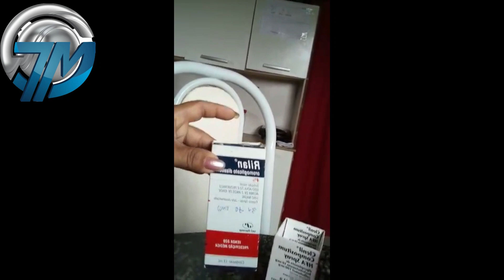EM SERTÂNIA MÃE DE FILHO AUTISTA DE 7 ANOS DENUNCIA FALTA DE ASSISTÊNCIA DO PODER MUNICIPAL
O Tribuna do Moxotó recebeu uma denúncia com misto de revolta de indignação de uma mãe sertaniense que está vendo seu filho sendo abandonado pelo poder público municipal. Ela é Solange Bezerra da Silva, mãe de filho autista com 7 anos de idade e que tem sofrido com a falta de assistência digna para o mesmo.

A criança, que além de ser autista, ainda sofre com crise de epilepsia e tem vários outros problemas que estão sendo negligenciados pelo poder municipal. Segundo a mãe, ela tem que se deslocar para a cidade de Arcoverde para a conseguir remédios que a farmácia do município não tem e aí ela revoltada pergunta: “ “cadê a verba para a saúde que serve também para comprar remédios? Isso aqui é uma vergonha. para se ter uma assistência digna em Sertânia temos que penar e mesmo assim não temos.

Na madrugada sairmos com nossos filhos para tentar conseguir uma ficha para consulta-los ou mesmo conseguir remédios e não conseguimos. Meu Deus onde vamos parar” ?, disse revoltada Dona Solange.

A mãe da criança que sofre com o abandono gravou o vídeo contando o que sofre no município de Sertânia para tentar manter seu filho com saúde, um depoimento que nos emocionou e que vamos veicular aqui no site para que a população sertaniense observe que tipo de saúde temos, onde alguns poucos têm tudo e outros quase nada. E o que constrange a todos, menos ao chefe do executivo é ouvir o mesmo proferir em sua propaganda o discurso de que está investido mais de dois milhões em asfalto na cidade para OFERECER QUALIDADE DE VIDA PARA A POPULAÇÃO. Qualidade de vida como assim?? Sem saúde básica, sem assistência digna no hospital e nem nos postos de saúde (PSF)?

Diante de tantos descasos e falta de assistência para com a população carente e o silêncio ensurdecedor do poder público municipal, que apresenta em sua propaganda uma cidade que não se ver na realidade, ficamos com o depoimento, com a denúncia de Dona Solange para perceber que a realidade é outra e que verdadeiramente vivemos duas cidades, uma da propaganda do prefeito e a outra vivenciada por Dona Solange e seu filho autista.
Eita, Sertânia !